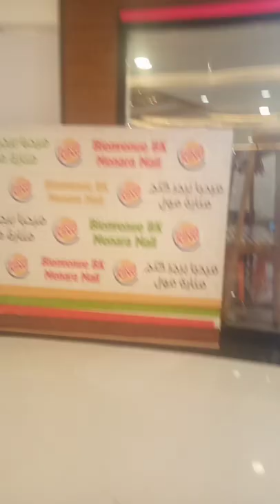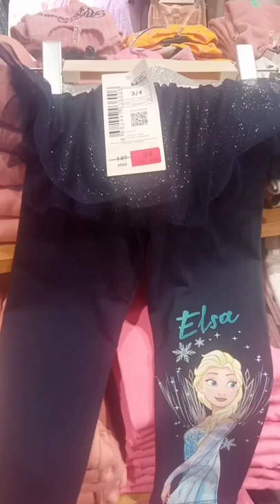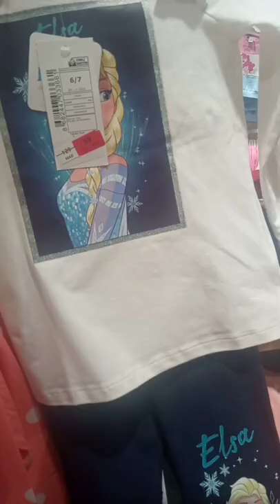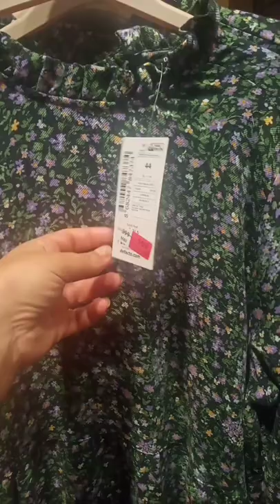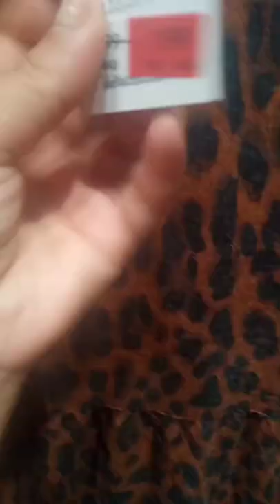تتمة_فلوك_منارة_مول Menara_mall#